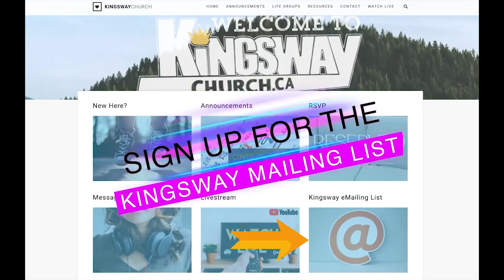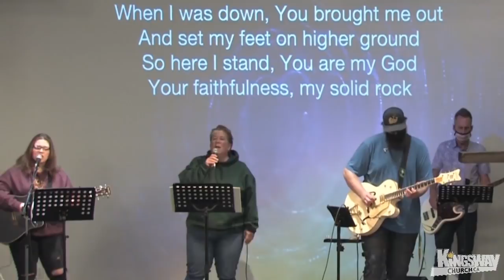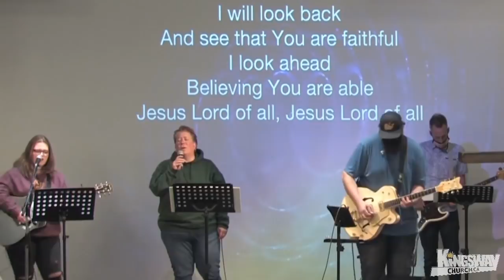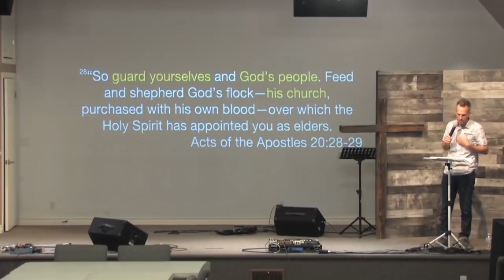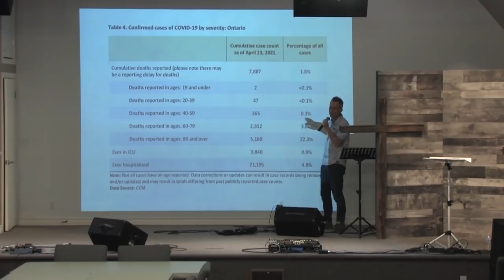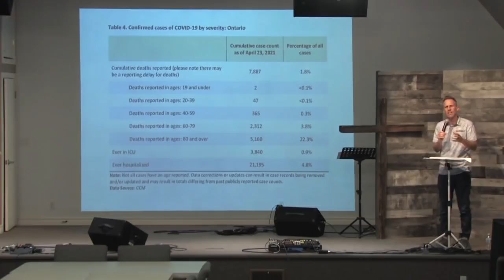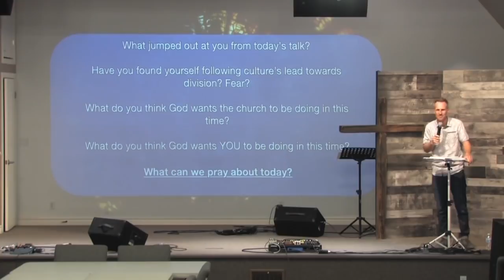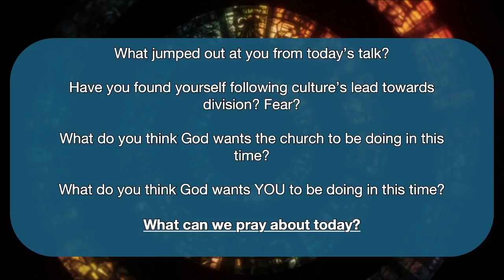Sunday Morning (2021-04-25)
Can We Help You?

This live stream is from Kingsway Church in Balmoral Ontario Canada.

Chapters
0:00 King’s Kids
11:04 Announcements Loop
12:17 Fantastic Announcements with Mark
16:07 Worship
37:25 Message
1:23:03 Discussion Questions